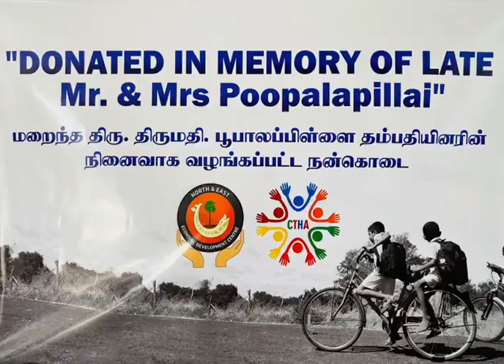Bicycles donation to Tamil students in memory of late Mr. & Mrs. Poopalapillai on February 21, 2021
On Sunday February 21st 2021, grandchildren of late Mr. & Mrs. Poopalapillai donated 7 bicycles for students of Kalumunthavely Kajamugam Vidhyalayam Ampilanthurai in the Batticaloa district in Sri Lanka. The beneficiary students were selected based on the long distance they travel by foot to school every day, their academic record and their poverty levels at their homes.

This donation was supported and coordinated by the Canadian Tamils Humanitarian Association (CTHA), North & East Economic Development (NEED) Centre and the assistance of Hon. Shanakiyan Rasamanickam MP.